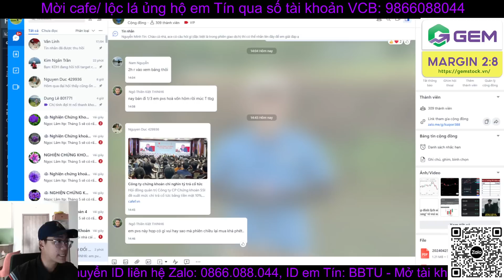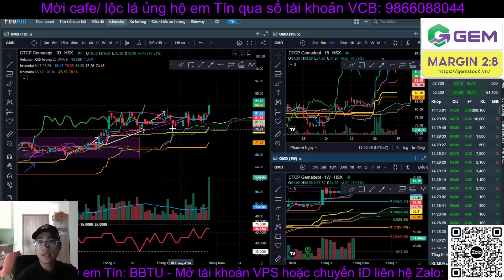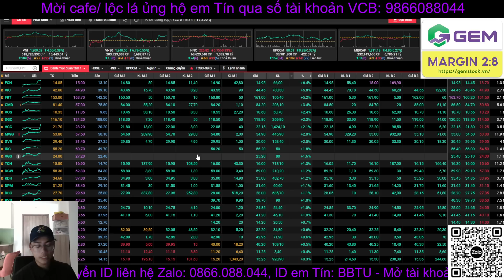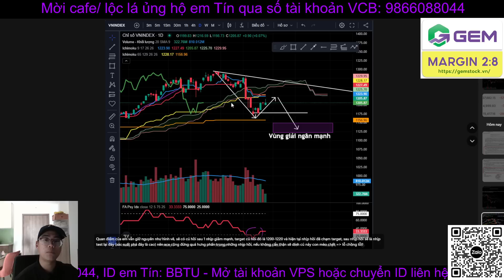Chứng khoán hàng ngày | Nhận định thị trường | Phân tích vnindex & cổ phiếu tiềm năng - Tín ITP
Chứng khoán hàng ngày | Nhận định thị trường | Phân tích xu hướng vnindex, nhóm ngành & cổ phiếu tiềm năng - Tín ITP